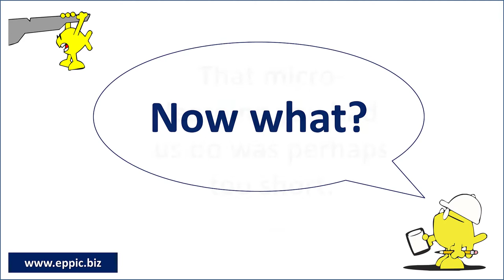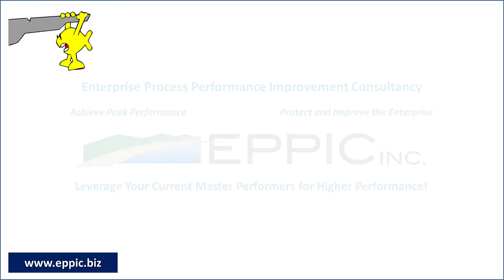When Micro-Learning is Too Micro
Micro-Learning - should be as long as required and as short as feasible.

Not always appropriate as the Main Event. Probably better as a Pre-Event and as a Post Event. But as always - it depends.

Don't "Go Micro" just because it's trendy. Use it when it's appropriate to the need. The need to learn "How To" perform back-on-the-job.